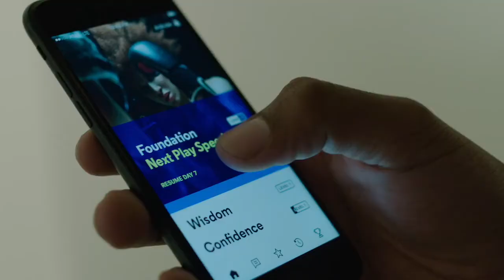Mental Performance Workshop on August 24, 2019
Want to lose focus? Want to "choke" under pressure? Want to miss your goals? Of course not! Every athlete wants to perform at their highest level mentally so they can have success and achieve their personal goals in athletics. Being able to perform with high self confidence and increased focus is neccessary.
In this workshop you will learn how to:

Perform Under Pressure
Stay in “The Zone”
Improve Focus
Manage Anxiety and Stress

Roger Kitchen Jr. is the Founder and Mental Skills Coach for Power Mental Performance. PMP's mission is to provide tools and techniques to high performing athletes so they can achieve their performance goals. The botttom line is Roger prepares the athlete's mind for high performance He trains athletes to focus on the right thing, at the right time, all the time. He is an award winning Mental Skills Coach that trains his cleints and teams how to:

He is the Mental Skills Coach for Tampa Bay Buccaneers' QB, Jameis Winston's Dream Forever Football Camps, Bucs TE, OJ Howard's Got Da Juice Football Camps, UAH Hockey, and various local high schools in North Alabama. In addition, Roger trains high performing teams and leaders at NASA.